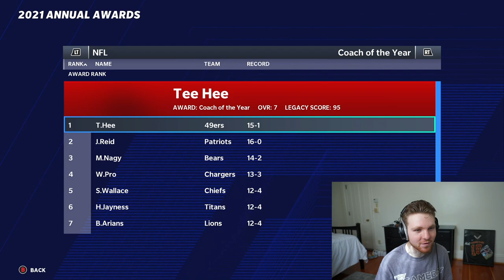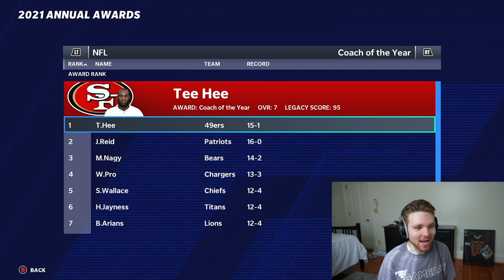$1,000 CFM SUPERBOWL.. it all comes down to this!!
I stream 5+ days a week on Twitch (7 pm EST). I stream Weekend League, MUT H2H, CFM, and much more! Make sure you guys drop me a follow on there and all of my Twitch subscribers get my offensive and defensive weekly gameplay tips completely for FREE!